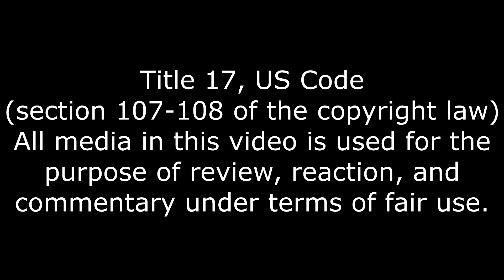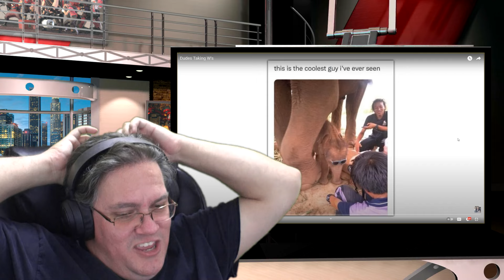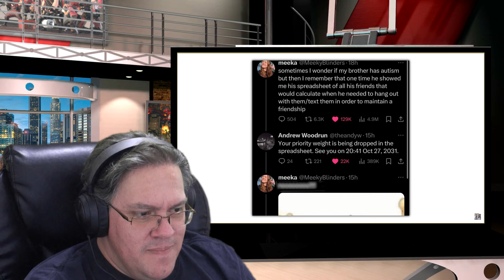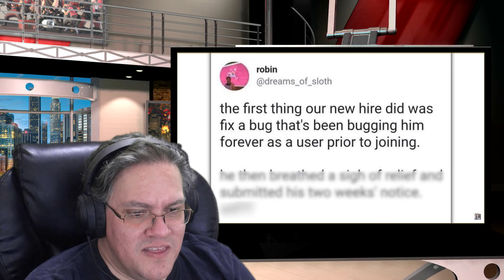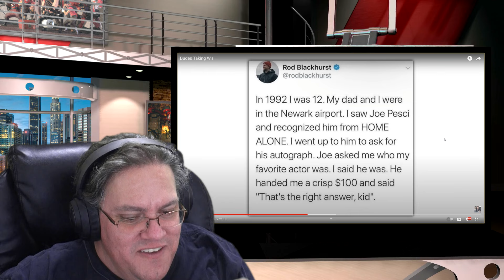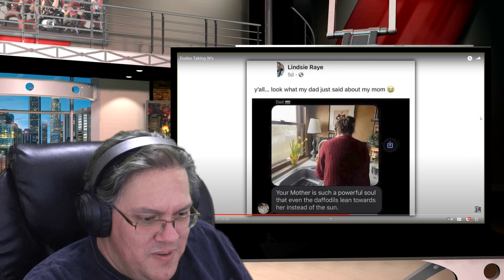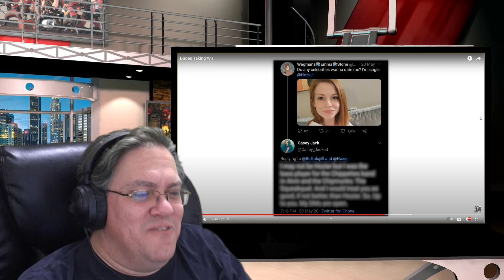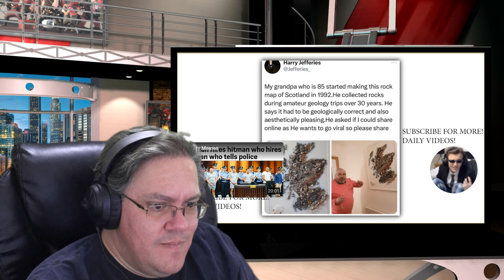HOLIDAY MOVIE NIGHT! Dudes Taking W's Movie Night Reaction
We are easily distracted.